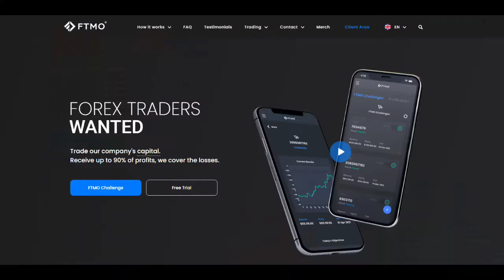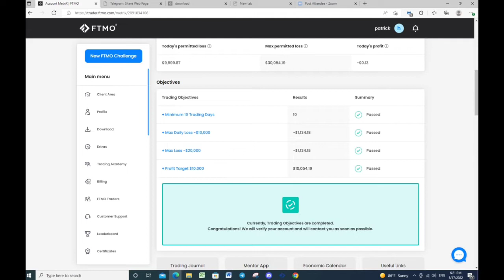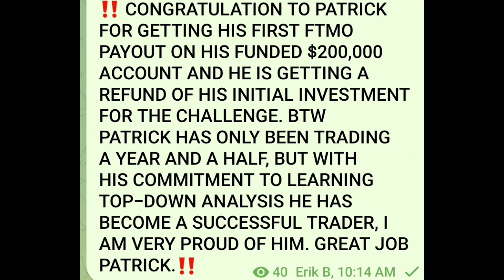Want to become a Funded FTMO Trader??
Check out the results from the past week in our Telegram group and see what our members have to say.  We REALLY trade over here.